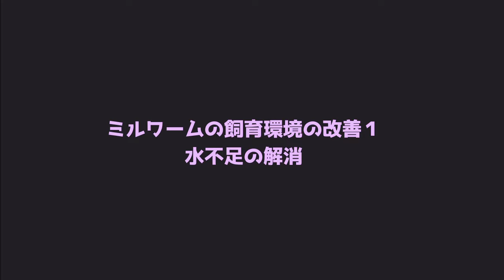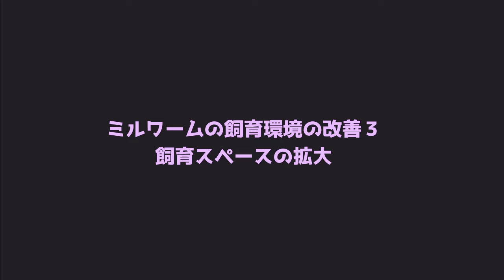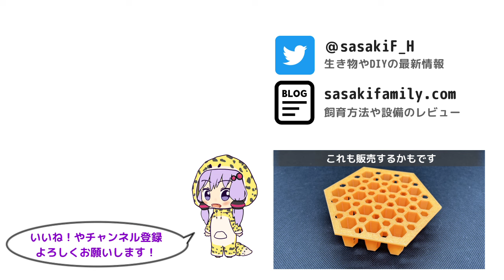エサ用イモムシの飼育環境を改造して爆増させてみた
増えすぎて手狭になったミルワームの飼育環境を改善して、現状最強の飼育環境を構築しました。
ミルワーム養殖屋さんに転向するかもです。

【動画目次】
　00:00- はじめに
　00:21- あり巣式給水器を使った水不足の解消
　02:00- 捕獲効率の改善と転倒対策アイテムの製作
　03:35- ダイソーのストックボックスへの切り替え
　05:01- まとめ

※ペットボトル給水器（あり巣 in undergroundさん）

楽曲使用元

◆ オトロジック
◆ MusMus
◆ 魔王魂